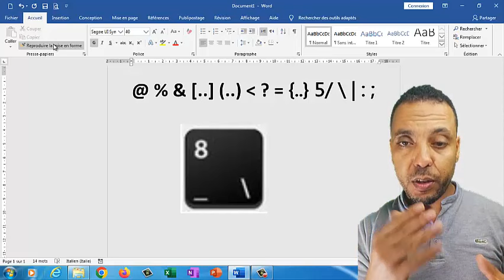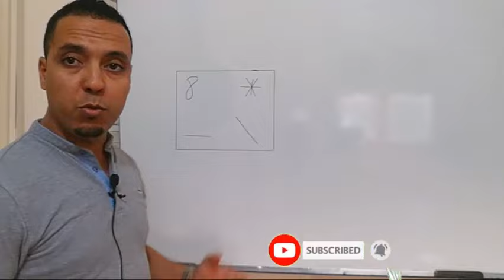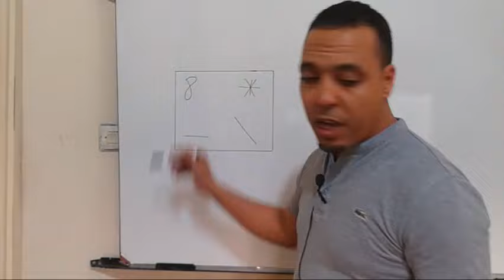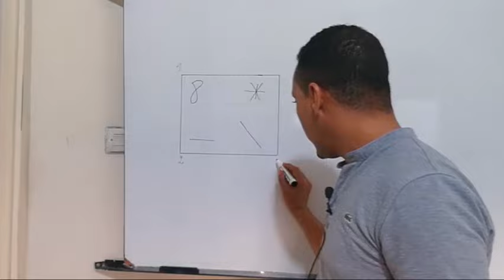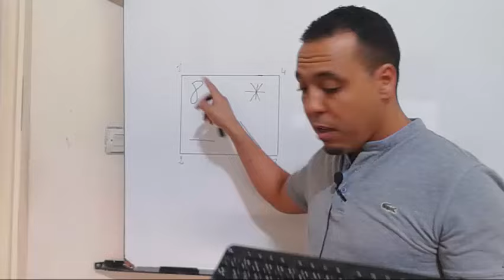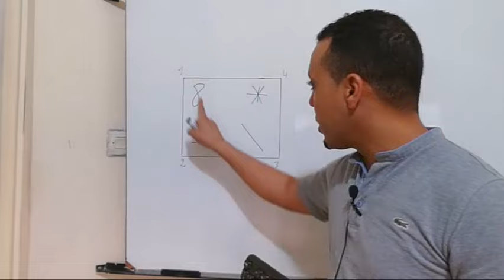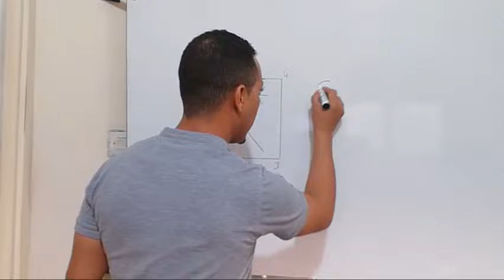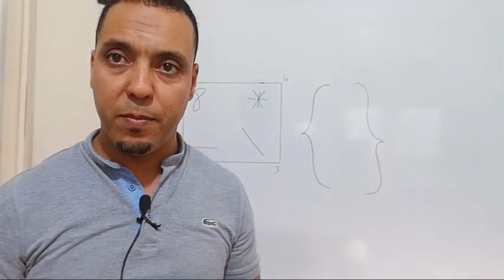كيفية كتابة رموز وعلامات لوحة المفاتيح symbole de clavier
من خلال هذا الفيديو سوف تتعىرف على كيفية كتابة رموز وعلامات لوحة المفاتيح